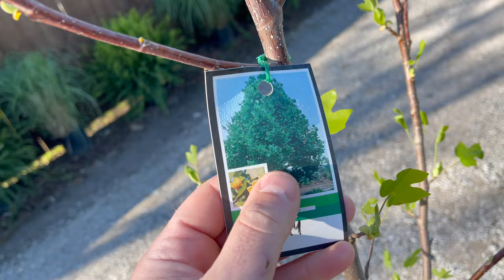$160 LANDSCAPING PROJECT! FREE PLANTS!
Today I am doing a landscaping project. I really dislike landscaping.